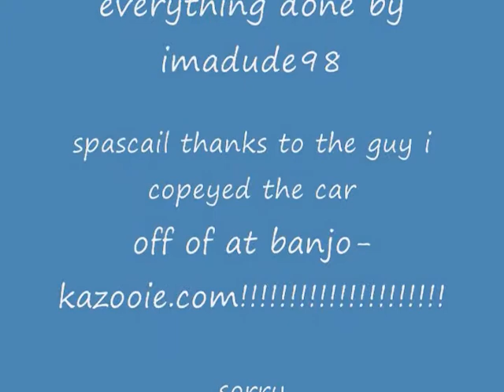ecto-1 in banjo-kazooie n&b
ecto-1 in banjo-kazooie nuts and bolts ( the ghostbusters car ) i made a vid about how to macke the car but that got erased and it took a half ouher so i did not do that again but this shows wuts in the car all thanks to supersmash for uploading the car to b-k.com